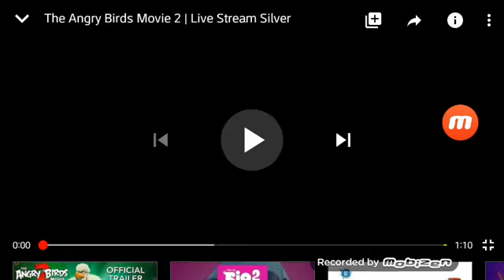Angry birds 2 o filme play